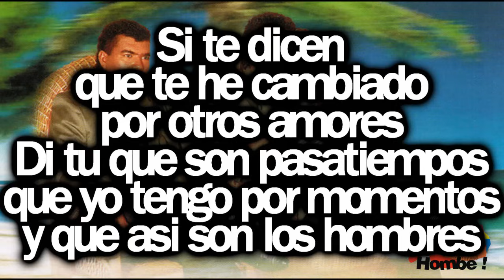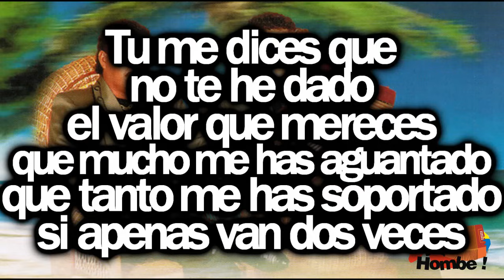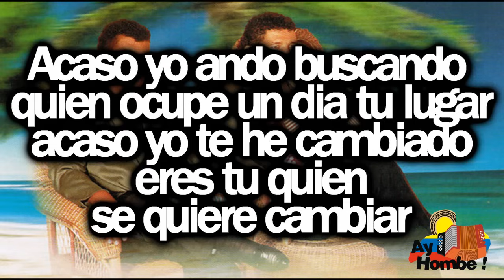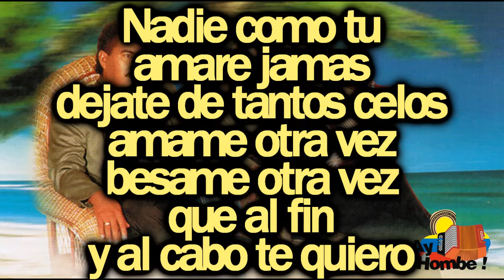Nadie como tu- Los Chiches (Con Letra HD) Ay hombe!!!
Titulo: Nadie como tu
Voz: Amin Martinez
Acordeon: Neder Ramos
Compositor: Wilmar Bolaños
Ritmo: Paseo
Album: Volando alto
Año: 1996

Letra:

Si te dicen
que te he cambiado
por otros amores
Di tu que son pasatiempos
que yo tengo por momentos
y que asi son los hombres

Pero tu me dices mil cosas
que yo no comprendo
no puedo hacer una jugada
hasta me cuentas los años
y dices que yo no soy serio

Tu eres quien
llena mi  mundo
y yo el tuyo
no me celes mas
ahora si yo
alguien le gusto
tu por gusto vas a terminar

Acaso yo ando buscando
quien ocupe un dia tu lugar
acaso yo te he cambiado
eres tu quien
se quiere cambiar

Nadie como tu
amare jamas
dejate de tantos celos
amame otra vez
besame otra vez
que al fin
y al cabo te quiero

Tu me dices que
no te he dado
el valor que mereces
que mucho me haz aguantado
que tanto me haz soportado
si apenas van dos veces

No le pares bola
a la gente
si yo se lo que hago
de ti es que vivo pendiente
asi si es que estas rebelde
mejor nos contentamos

Tu eres quien
llena mi  mundo
ahora si yo
alguien le gusto

eres tu quien
se quiere cambiar

Nadie como tu
amare jamas
amame otra vez
besame otra vez
que al fin
y al cabo te quiero (Bis)

HD
Clasicos
Grandes Exitos
Festival Vallenato
Otros artistas vallenatos:
Paseos Romantico
Colombias
Colombianas
Chidas
Vallenato con Letra
Monterrey
Diomedizate